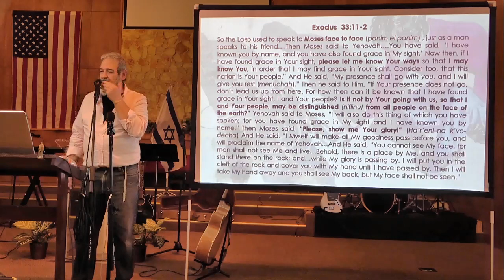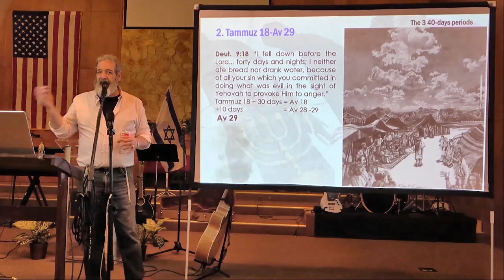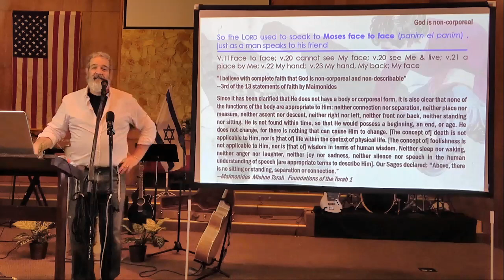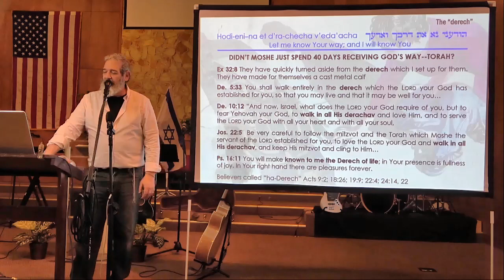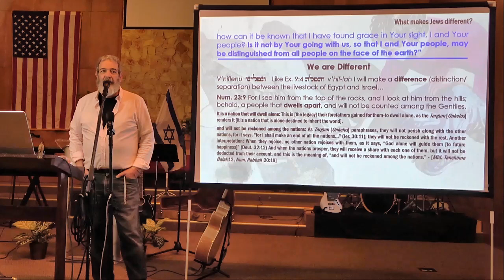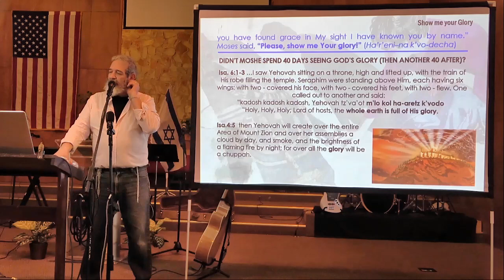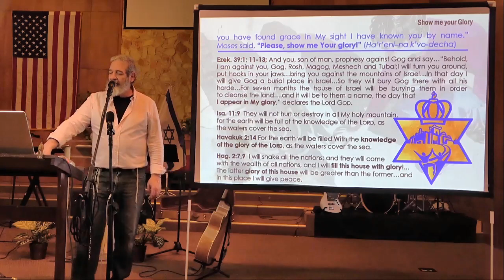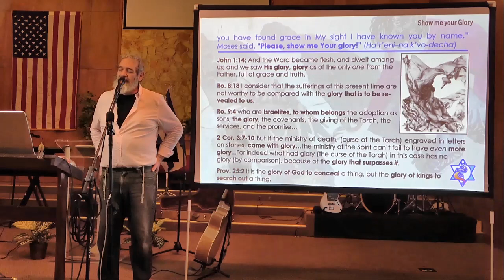2023.03.11 Parashat Ki Tissa (when you lift up) Shemot 30:11-34:35 Show me Your glory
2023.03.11 Parashat Ki Tissa (when you lift up) Shemot 30:11-34:35 Show me Your glory
Rabbi Michael Washer
Congregation Lev Tzion, El Paso TX